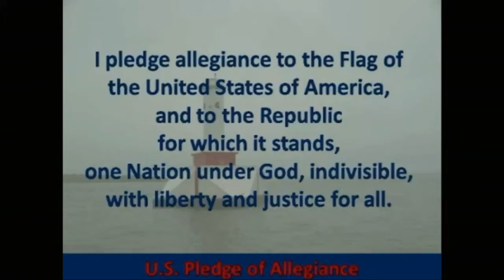High School Live | Febuary 12th, 2020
High School Live from 02-12-20

High School Live is the daily morning show at Niagara Falls High School